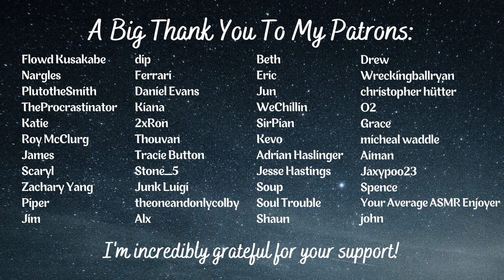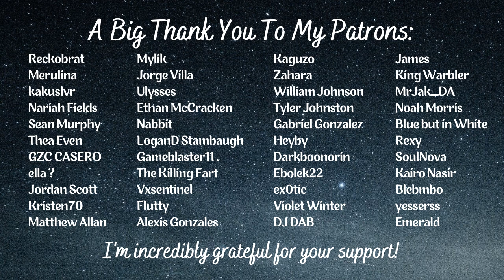Asking A Thief Out On A Date [F4A] [Banter] [Bumping Into You] [Romance ASMR Roleplay]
At your favorite museum, you run into a very frantic woman and offer her your assistance, not knowing that she's planning on stealing one of the museum's most prized possessions...

Part 1: This is it!

Flowd Kusakabe
Nargles
PlutotheSmith
TheProcrastinator
Katie
Roy McClurg
James
Scaryl
Zachary Yang
Piper
Jim
dip
Ferrari
Daniel Evans
Kiana
2xRon
Thouvan
Tracie Button
Stone_5
Junk Luigi
theoneandonlycolby
Alx
Beth
Eric
Jun
WeChillin
SirPian
Kevo
Adrian Haslinger
Jesse Hastings
Soup
Soul Trouble
Shaun
Drew
Wreckingballryan
christopher hütter
O2
Grace
micheal waddle
Aiman
Jaxypoo23
Spence
Your Average ASMR Enjoyer
john
Reckobrat
Merulina
kakuslvr
Nariah Fields
Sean Murphy
Thea Even
GZC CASERO
ella ?
Jordan Scott
Kristen70
Matthew Allan
Mylik
Jorge Villa
Ulysses
Ethan McCracken
Nabbit
LoganD Stambaugh
Gameblaster11 .
The Killing Fart
Vxsentinel
Flutty
Alexis Gonzales
Kaguzo
Zahara
William Johnson
Tyler Johnston
Gabriel Gonzalez
Heyby
Darkboonorin
Ebolek22
ex0tic
Violet Winter
DJ DAB
James
King Warbler
MrJak_DA
Noah Morris
Blue but in White
Rexy
SoulNova
Kairo Nasir
Blebmbo
yesserss
Emerald